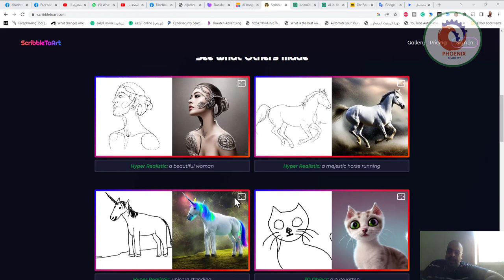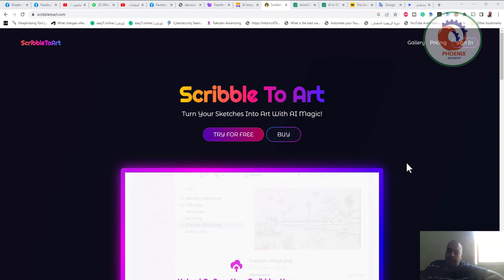scribbletoart تطبيق جديد لتحويل الرسم و الصور و النص إلى صور جديدة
❤️ روابط التواصل
✅ انستجرام